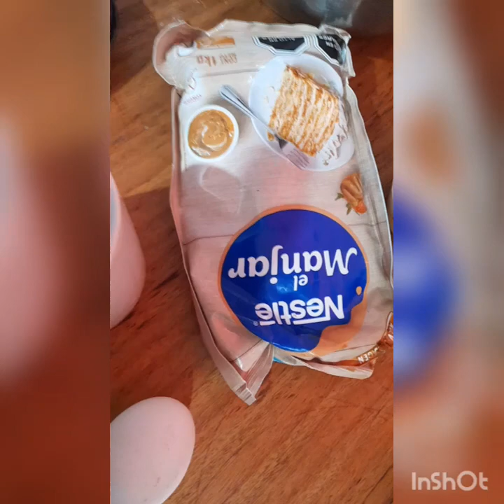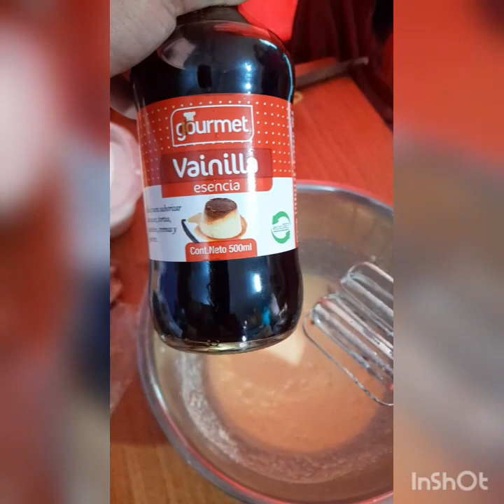como hacer cupcake o manqueque caseros